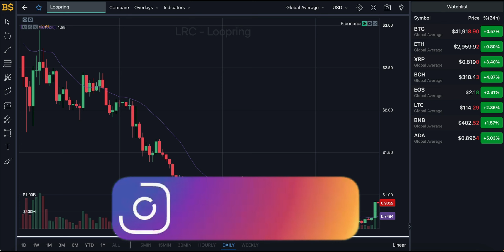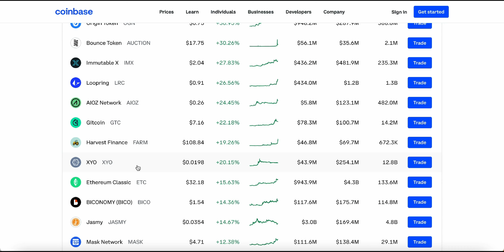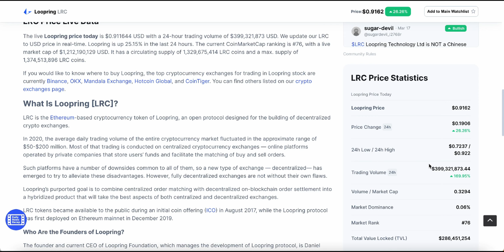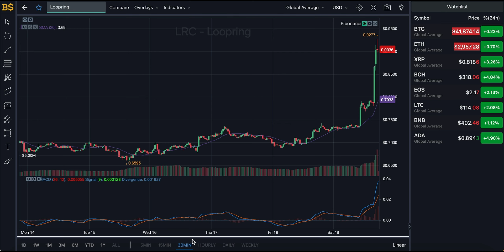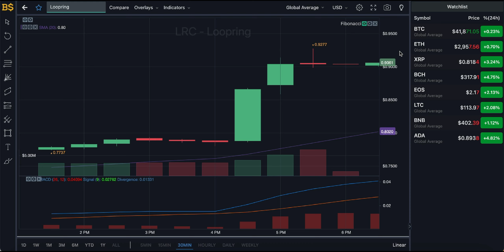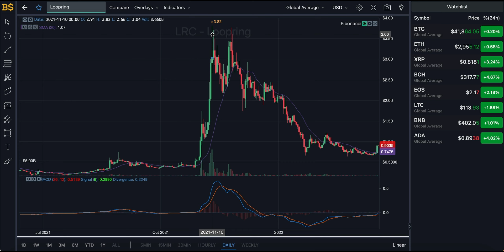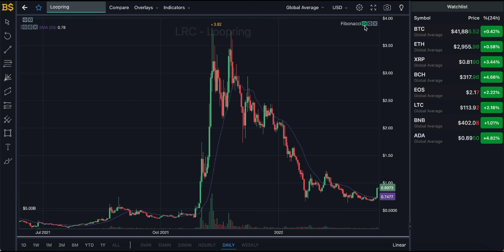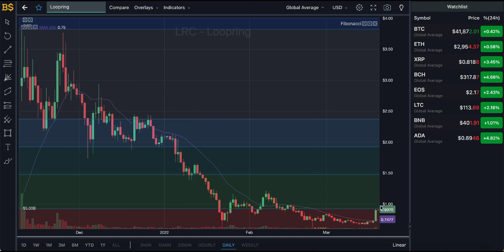LOOPRING COIN PRICE UPDATE! LOOPRING COIN PRICE PREDICTION AND ANALYSIS! LRC PRICE PREDICTION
LOOPRING COIN - LOOPRING COIN PRICE UPDATE! LOOPRING COIN PRICE PREDICTION AND ANALYSIS! LRC PRICE PREDICTION